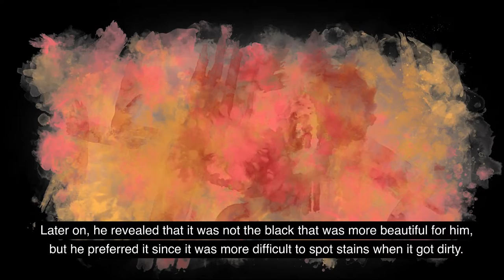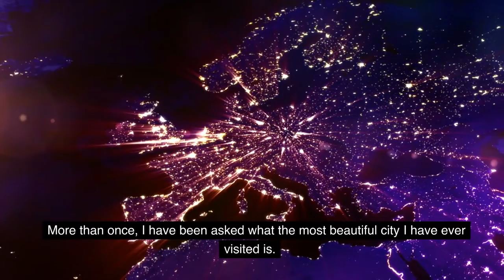The Ugliest and The Most Aesthetic European Capitals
Planning a trip to Europe and looking for some inspiration? Don't know which capital cities in each country to fit in your plans? Or maybe just looking for the places where beauty and aesthetics are preserved in architecture and art in Europe? Check out this video about the most beautiful European capitals.

Planning to move abroad? Read one of these 3 📚books BEFORE:
Levi Borba @ Medium - Join other 16K followers in cutting-edge tips for living abroad!

From ten years living as an expatriate in the Middle East, South America, and Eastern Europe, to the best advice we wish we had before boarding. All that in two straightforward, no-nonsense guides for every expat.

🔎 VIDEO EXCERPT 🔎
Some people say that beauty is difficult to define. I disagree. Beauty is a combination of qualities that please the aesthetic senses.

What is subjective is what each person finds pleasing to their sense of beauty. I once met a guy who considered that black fabric for furniture was better than gobelins or jacquard. He said he was a minimalist, and that is why he preferred plain, dull black. Later on, he revealed that it was not the black that was more beautiful for him, but he preferred it since it was more difficult to spot stains when it got dirty.

So, in this list, you can expect cities that please the senses. At least they pleased mine and all my companies when we visited them.

I am also not evaluating anything else other than the aesthetic criteria. Some of the cities with low scores fare remarkably well in other things, like history-filled Bucharest. All these cities, however, are relatively safe, and none of them figure among the most dangerous cities in Europe.

Each city is rated from 0 to 10. It may be cruel, and if anyone has any point to make, feel free to do so in the comment section.

However, once more: this is not supposed to be an insult, and while some cities may not be the most aesthetic, they have their own qualities.

With no further ado, it’s time to start. Since the article is about the most beautiful cities in Europe from worse to best, we start with the ugliest.